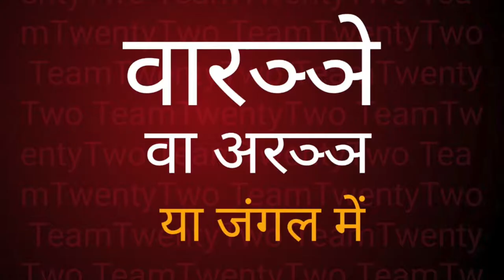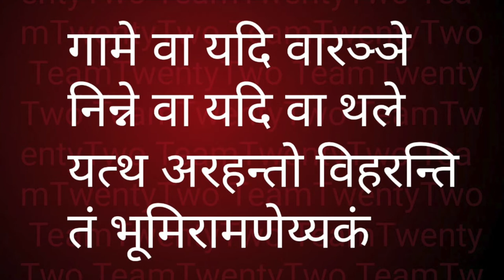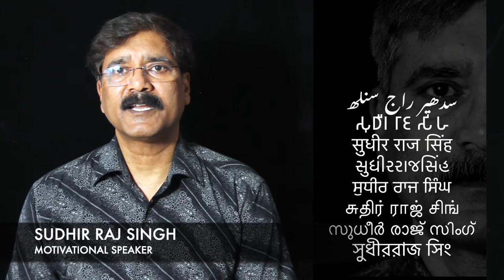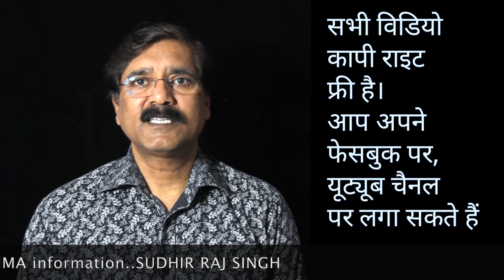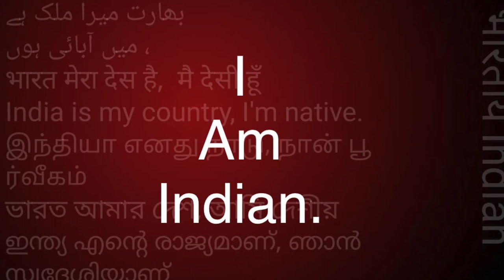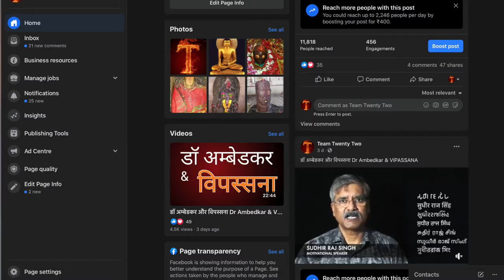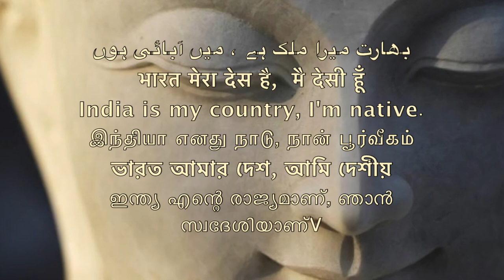Dhammapada 98 धम्‍मपद, / ダンマパダ/ ধম্মপদ/ ધમ્મપદ/ ਧਾਮਪੱਦਾ/ ธรรมบท/达马帕达/ دھمپاڈا/Sudhir Raj Singh/Pali